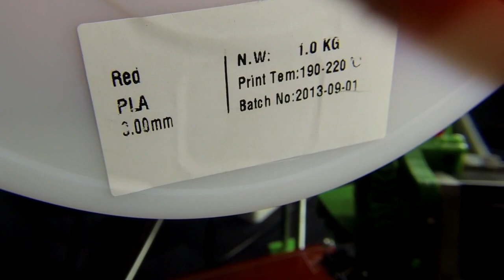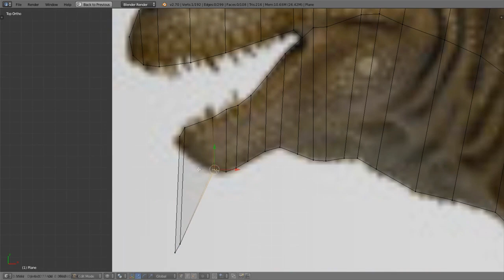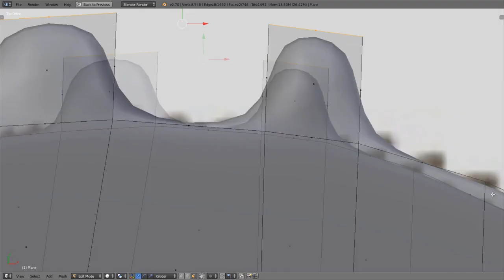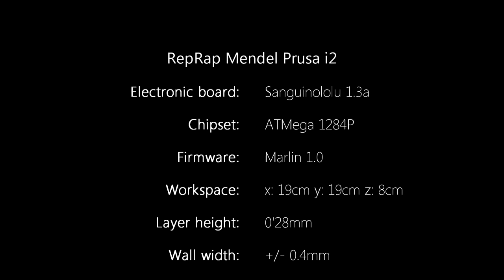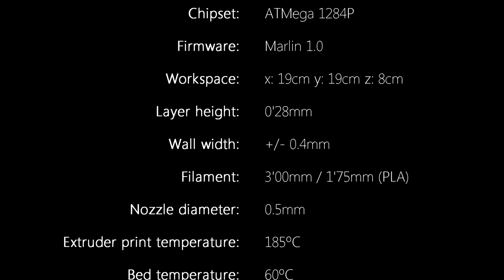Blender 3D printing : Printing from scratch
3D Printing from scratch covers the whole process of creating a new object (T-Rex keychain) using a RepRap Prusa i2 and Blender 2.70.

Technical information :

Printed in plastic PLA.
Electronic board: Sanguinololu 1.3a
Chipset: ATmega 1284p
Firmware: Marlin 1.0
Workspace: x: 19cm y:19cm z: 8cm
Layer height: 0'28mm
Wall width: 0'4mm
Fill density: 0.8 (80%)
Filament diameter: 3'00mm/1'75mm
Extruder temperature: 185ºC
Bed temperature: 60ºC
Nozzle diameter: 0.5mm
Cold end: Jonaskuehling Greg's Wade extruder
Hot end: Customized version of the J-Head extruder

and compositing.